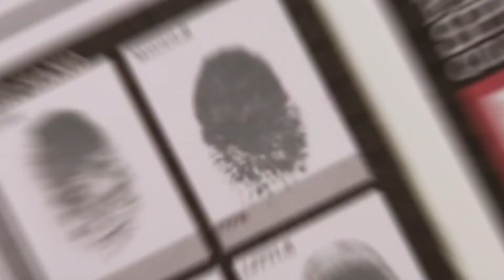ΣΕΤ ΔΑΧΤΥΛΙΚΩΝ ΑΠΟΤΥΠΩΜΑΤΩΝ 4M0156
Αρχίστε με την δημιουργία της δικής σας βάσης δεδομένων δαχτυλικών αποτυπωμάτων με μελάνι. Αυτά είναι τα αρχεία στα οποία θα χρειάζεται να ανατρέχετε και να κάνετε συγκρίσεις με αυτά όταν αναγνωρίζετε τα δαχτυλικά αποτυπώματα του «υπόπτου».